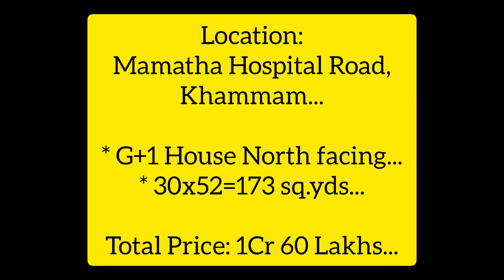G+1 House for Sale at Mamatha hospital road, Khammam...